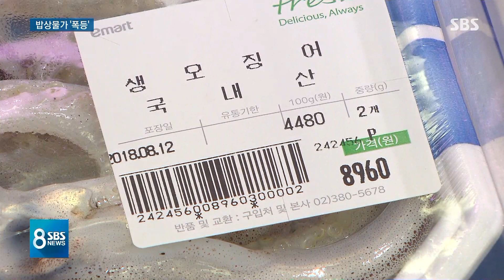'장보기 겁난다' 밥상 물가 흔든 폭염…추석 물가도 비상 / SBS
올여름 폭염, 사람들한테도 힘들었지만 동물들, 식물들한테도 가혹했습니다. 전보다 덜 자라고 덜 잡혀서, 결국 물가가 뛰고 있습니다. 여기 보시는 과일, 채소를 장바구니에 담으면 한 달 전에는 4만 2천 원이면 샀었는데, 이제는 7만 원 가까이 내야 될 지경입니다. 앞으로 더 오를 것 같은데, 한 달 뒤에 추석 준비할 때까지 안정이 될지 걱정입니다.